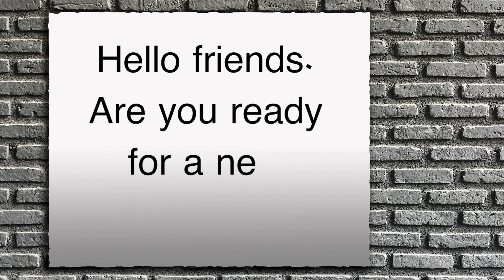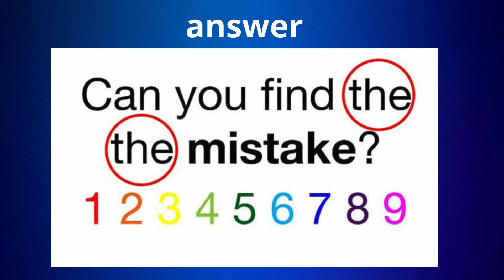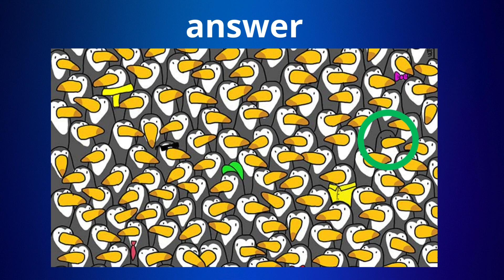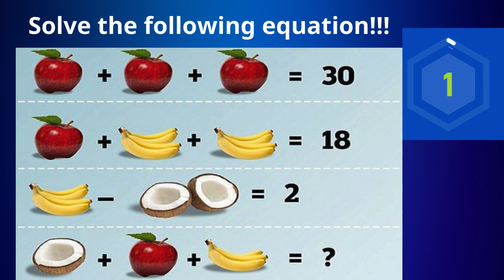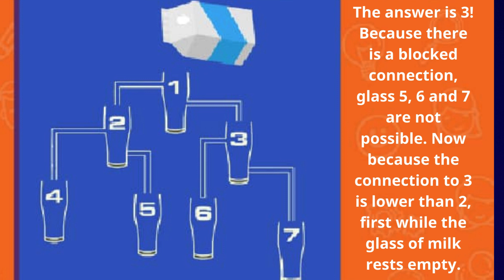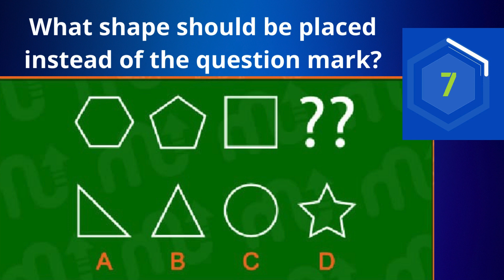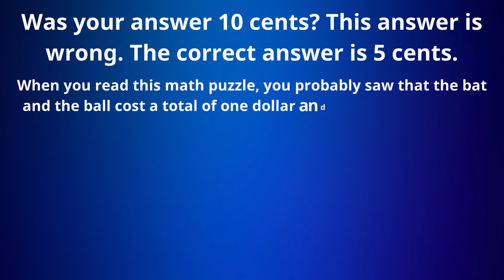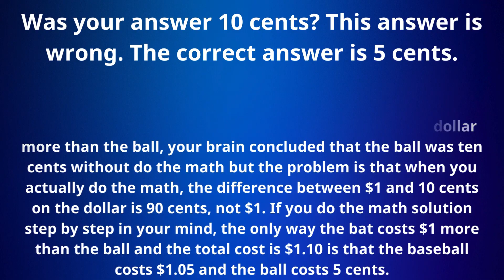top 8 Riddles For The Elites.puzzles#riddles #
Riddle: Solve a riddle.Puzzle Puzzles
Riddle
Riddles
Question
Questions
Clue
Logic Puzzle
Word Puzzle

Puzzles
Riddle
Riddles
Question
Questions
Clue
Logic Puzzle
Word Puzzle